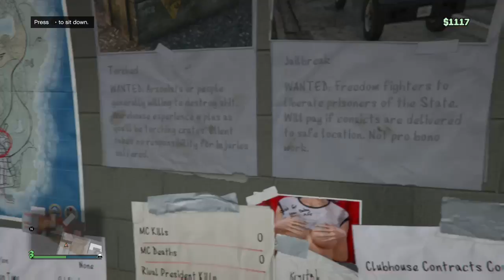GTA V Club house. (Bikers Dlc)